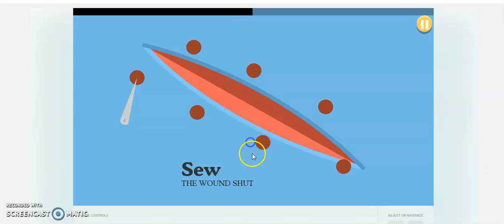DUMB WAYS TO DIE GAME. OH NO! I'M SO SLOW!